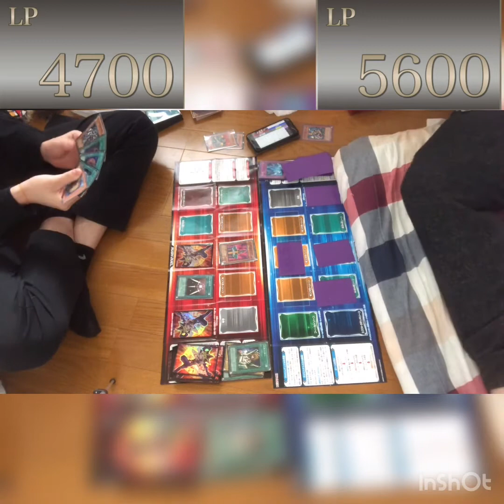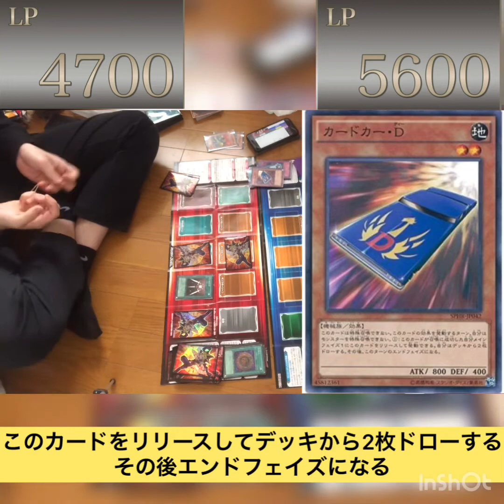「02環境」vs「自由環境」圧倒的不利を覆せ‼️